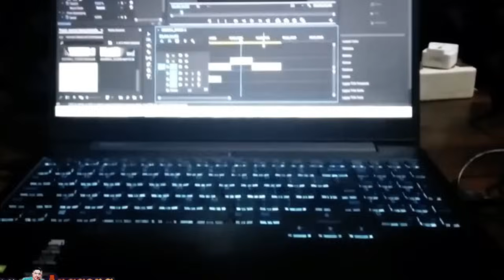Duriat Alam Ghoib, Bagian 1 - Dongeng Sunda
Rarabi_Jeung_Nyi_Sari Pengarangna : Stya Ningsih